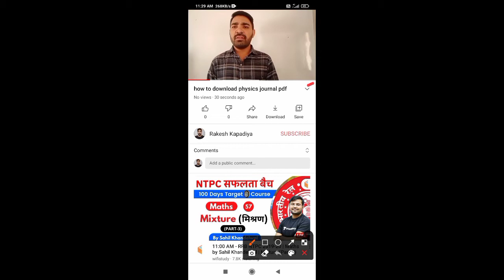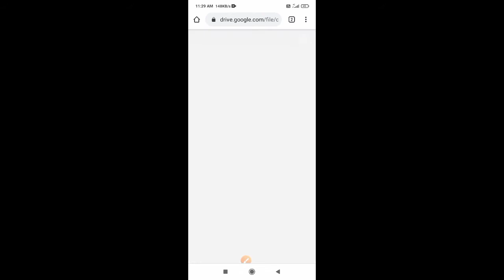physics journal class 12 solution pdf in english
the below link is for physics journal pdf